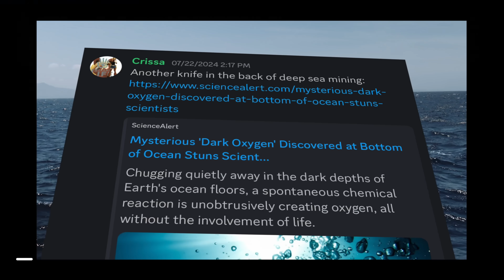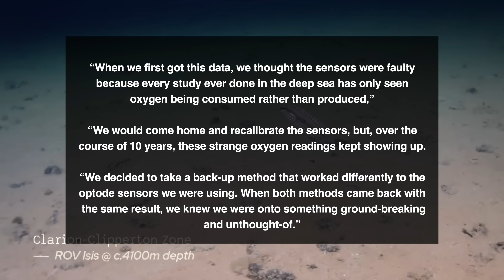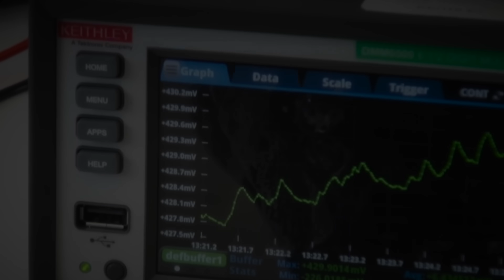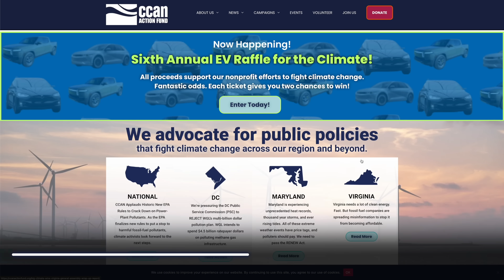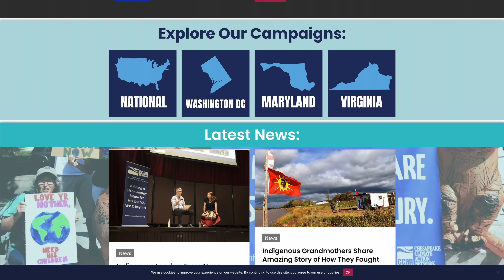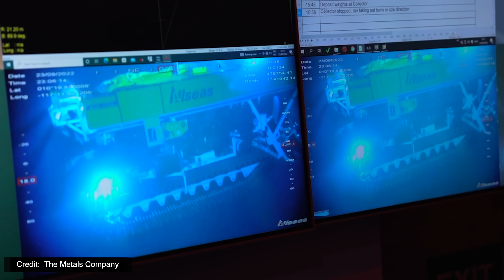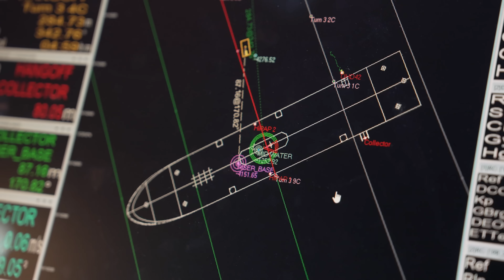The HUGE Problem with the Dark Oxygen Discovery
Dark Oxygen: 1 ticket, 2 chances to win! Win a Rivian truck/SUV or a Tesla Model X or Cybertruck, and support the amazing work of CCAN Action Fund!

Scientists have identified a mysterious source of ‘dark oxygen’ deep in our oceans. Unlike what we know about oxygen production through photosynthesis, this new source challenges our understanding of oceanic and life origins.

Helen's Book

Chapters
0:00 - Introduction
2:00 - Discover
5:40 - Battery Impact

7:00 - Impacts